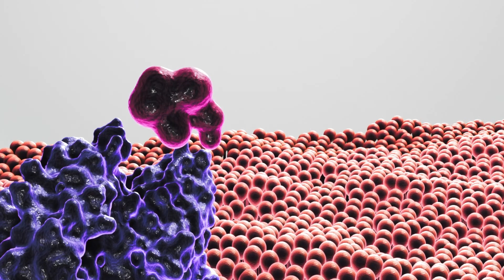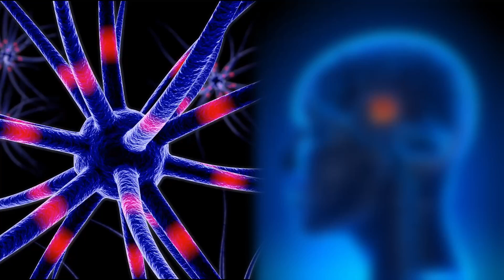Animal Venom - How The Highly Toxic Fluids Can Either Harm Or Help You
In this video we will talk about animal venom, how it works and how it it can either kill you or on the other hand save your life. When we think about venomous animals, the first that come to mind are the most dangerous and scary ones, like snakes, spiders and scorpions. However, there are a lot of venomous animals on our planet and they might be scary llooking, but their venom also has huge benefits.

If you liked the video and learned something new, please click on the like symbol. Activate the bell-symbol to get notified when i upload new videos.

Instagram.com/naturejournalofficial

Background: Slynk - Earth Bound, Yung Logos - Memory Rain, The Legend of Zelda- Lost Woods (Chill Remix) by GlitchxCity, Til I Hear'em Say (Instrumental) - NEFFEX

Outro: Honey - Bad Snacks

Pictures and Videos:
Most used material was downloaded from pexels.com, unsplash.com and pixabay.com (Free to use).
Other pictures have been licensed and downloaded through depsiotphotos.com